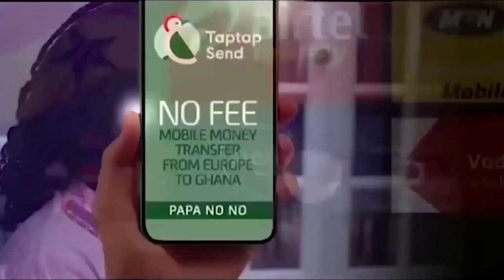Evangelist Diana Asamoah Is In The News Again ooo with her long shoes